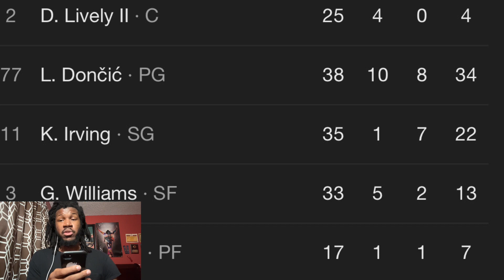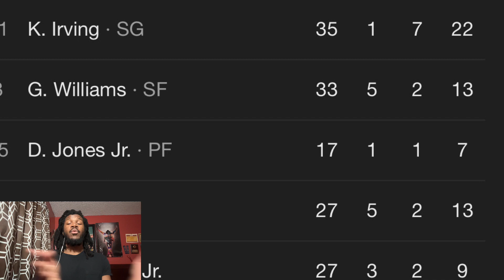MAVERICKS VS NUGGETS REACTION 2023 IN SEASON TOURNAMENT MAVERICKS VS NUGGETS HIGHLIGHTS REACTION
MAVERICKS VS NUGGETS REACTION 2023 IN SEASON TOURNAMENT MAVERICKS VS NUGGETS HIGHLIGHTS REACTION 2023 MAVERICKS VS NUGGETS REACTION 2023 IN SEASON TOURNAMENT MAVERICKS VS NUGGETS HIGHLIGHTS REACTION 2023 MAVERICKS VS NUGGETS REACTION 2023 IN SEASON TOURNAMENT MAVERICKS VS NUGGETS HIGHLIGHTS REACTION 2023